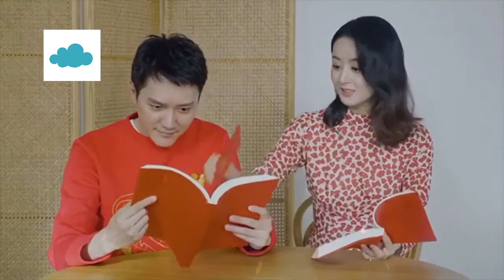Top 5 Most Famous Chinese Historical Drama Actresses In July 2020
Historical chinese drama might be not your cup of tea, but it still become one of the most

popular drama amongst viewers. On today’s video we have list some most famous Chinese

Historical Drama Actresses in July 2020.

5. Yang Zi
This child actress is now successfully throw away her image as a child actress, Yang Zi
captivated many of viewers heart by her roles in some popular chinese historical dramas such as
Ashes of Love. Yang Zi is currently shooting for her upcoming chinese historical drama titled
The Golden Hairpin with Kris Wu.

4. Li Qin
Li Qin is famously known for her roles in historical dramas such as Princess agent, Joy of
Life, The Wolf and her current airing drama, The song of Glory. In her latest drama, The song
of Glory, you will be mesmerized by her acting as Shen Li Ge who helps Liu Yi Kang (Qin Hao) to
reform his country.

3. Zhao Liying
Zhao Liying has been known for her roles in some famous historical dramas such as  Noble
Aspirations, Princess Agents, and The Story of Ming Lan. Zhao Liying previously takes a break
from entertainment industry to give birth to her baby and now she is back with her latest
drama, The legend of Fei. In this historical drama she will works together with Wang Yibo and
Candy Wen.

2. Yang Mi
Yang Mi is famously known for her role as Bai Qian in Eternal Love. She gains massive
popularity when the drama received a huge popularity both in china and abroad. However, many
International fans probably didn’t know that Yang Mi is very popular in China way before she
was cast as Bai Qian. Some of her notable roles include Feng Qi Xue on Swords of Legends, and
Fu Yao in Legend of Fu Yao.

1.Dilraba Dilmurat
Dilaraba Dilmurat is famously known for her charismatic aura. She gained massive popularity
when she appears in Eternal Love and Eternal Love, The Pillow Book as Bai Feng Jiu. She is also
known for her roles in chinese historical dramas such as The Flame’s daughter and The King’s
Woman. Her current airing drama is Love Designer where she plays as Zhou Fang, a designer who